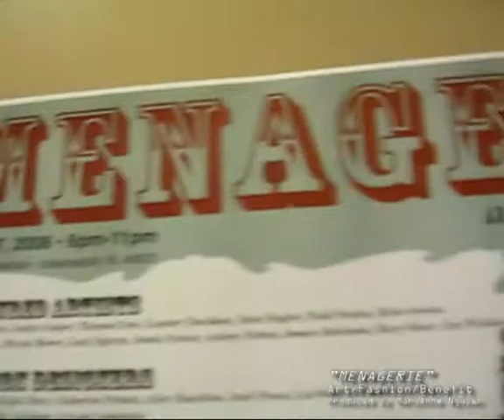Fashion show winter of 2008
Awesome show winter of 2008